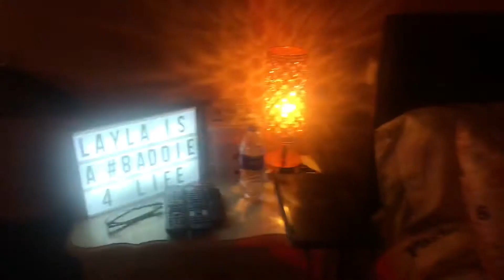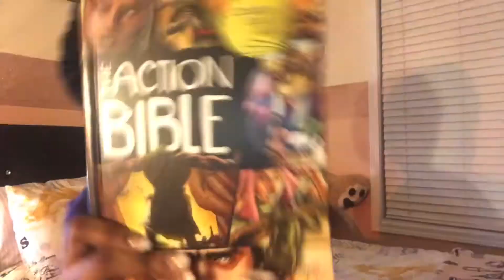PRODUCTIVE HIGH SCHOOL MORNING ROUTINE | Layla Denise TV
Goal by End of Month : 600
Overall Goal : 1,000

 watch in 1080p for the best quality , or the highest number you have

Layla Denise TV